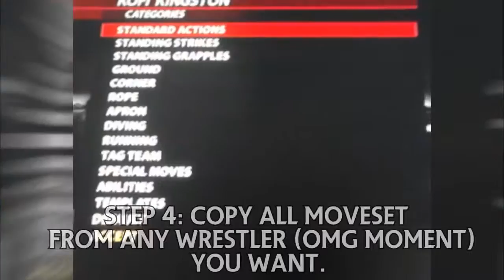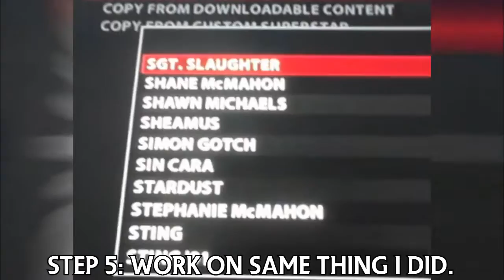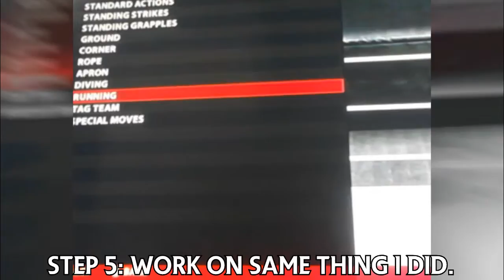WWE 2K16/17 Tutorial: How To Put OMG Moments on CAW! PS3 & Xbox 360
Yes, you can do that.

List:
Apron Superplex (Cesaro)
King of Swing (Cesaro)
Super Dropkick (Roman Reigns Dropkick)
Torpedo DDT (Sami Zayn DDT Through Ropes)
 -Suicide Dives-
Corkscrew Plancha (Neville)
Suicide Dive 1 (Daniel Bryan, Dean Ambrose, Seth Rollins)
Suicide Dive 2 (Luke Harper)
Suicide Senton (Tyson Kidd) (NEW)
Suicide Spear (Big E) (NEW)
Tope Con Hilo (Finn Bálor)
Tope Con Giro (Kevin Owens) (NEW)
Tope Con Hilo (Sami Zayn)
Tope Suicida (Undertaker)
Uso Crazy (The Usos) (NEW)